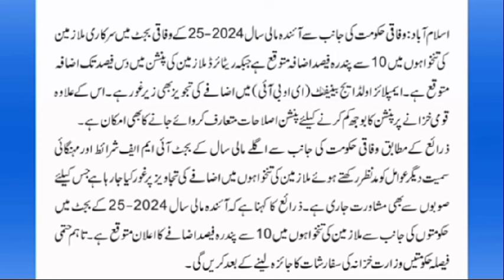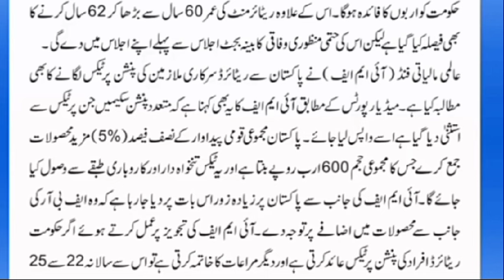pifra alert| change alert|| good news for govt employees|| salary increase